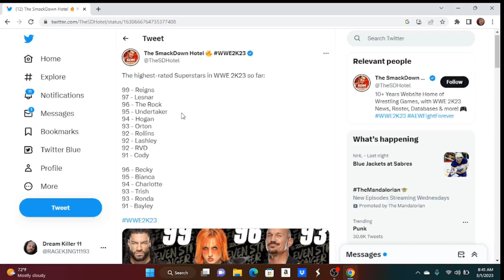The highest rated characters on WWE 2K23